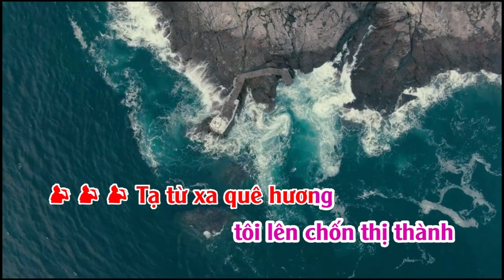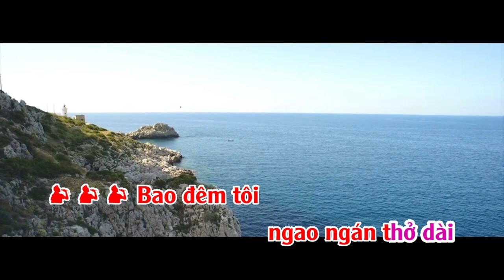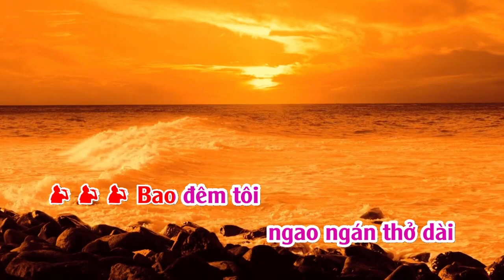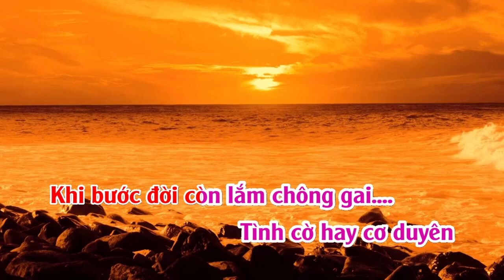DÒNG ĐỜI MƯU SINH COVER